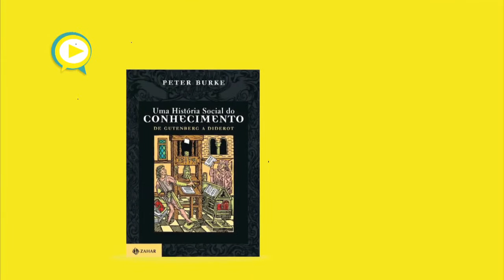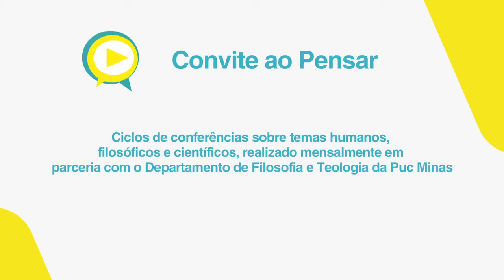Programa Diálogos - Crea Cultural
O TV Crea-Minas Diálogos desta semana recebe o presidente do Crea Cultural, professor Éderson Bustamante, para falar sobre a importância da formação cultural.

O programa vai ao ar na terça-feira, às 22h30, com reprise aos sábados, às 15h.